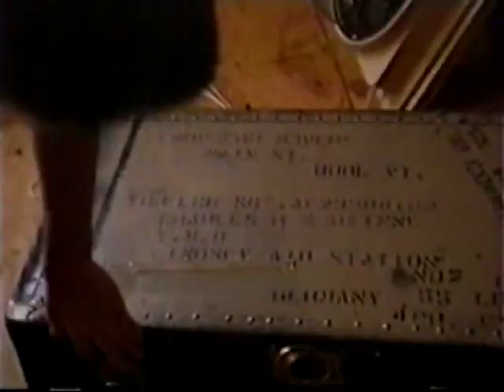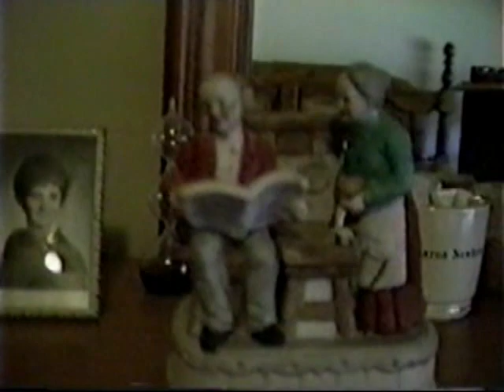The House that Eats People IV (1990-ish)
WARNING: If you don't know us this will not be entertaining to you. When our family got together over holidays, we filmed these silly 'House that eats people' series. In House IV, Chris uncovers his uncle's writings about the demons who live in the house. After Jeff disturbs the stone where the demon was banished, the demon comes to once again wreak havoc.

NOTE: The things with the small ceramic figures - basically every time the house kills someone, they are turned into a ceramic figure. Why? Who knows, we were just using what we had at our disposal.